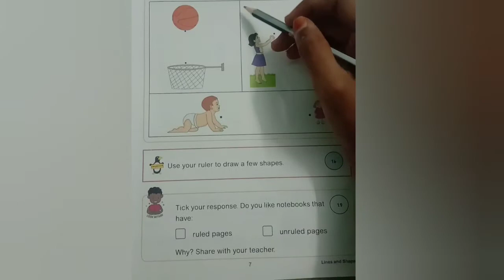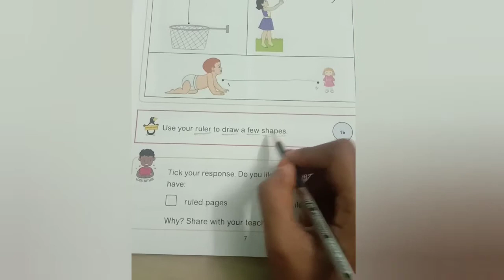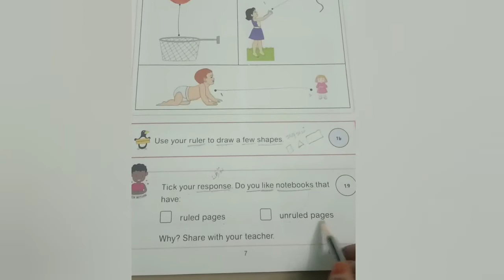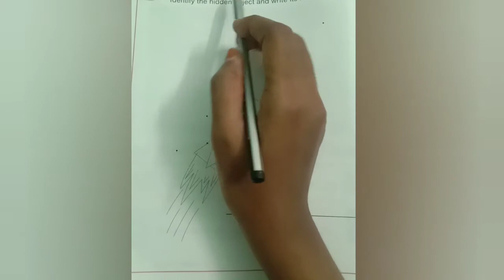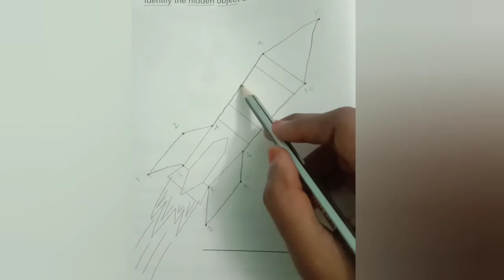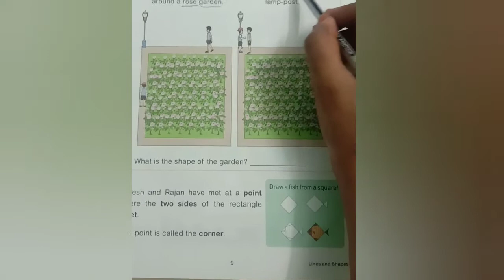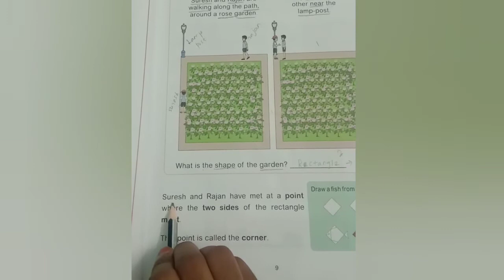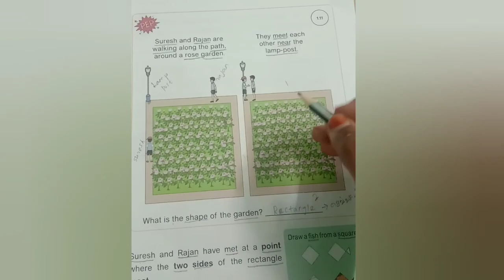II STD // MATHS CLASS // ILM MATRICULATION SCHOOL // NARIPPAIYUR